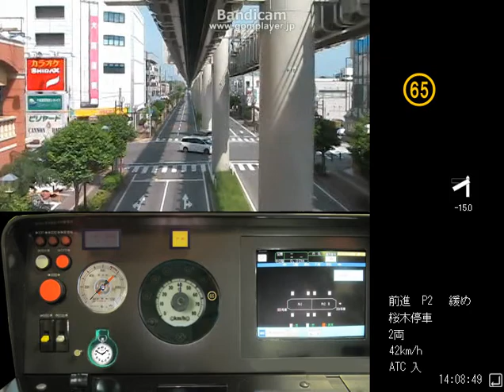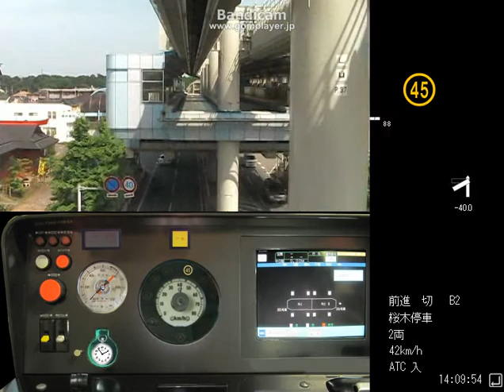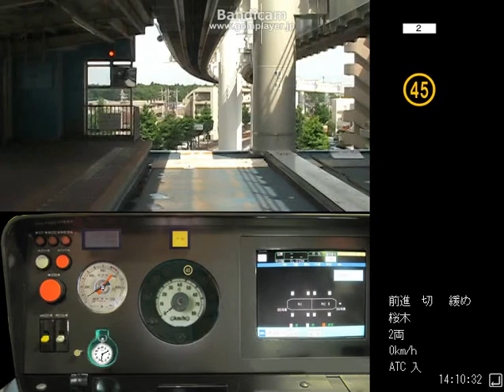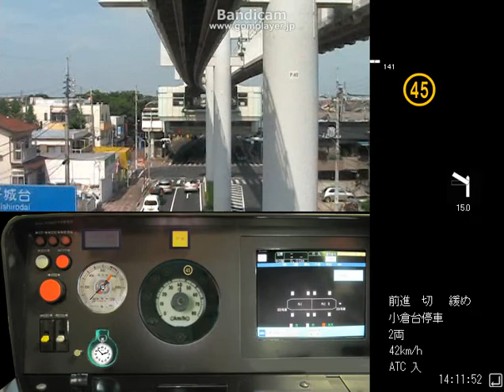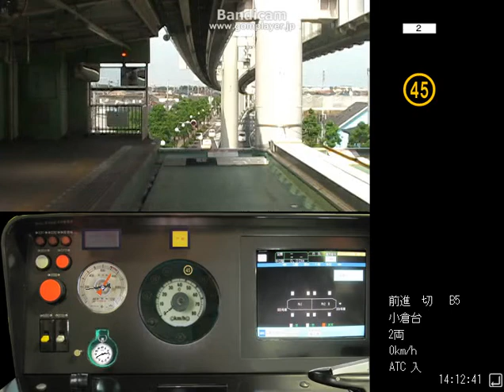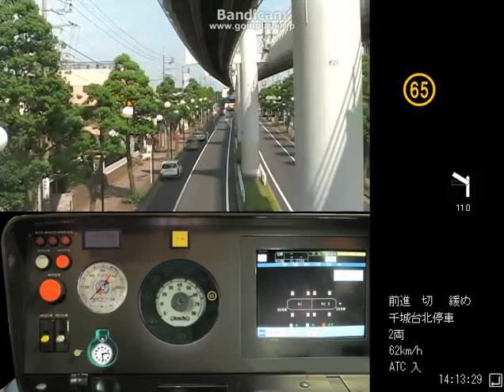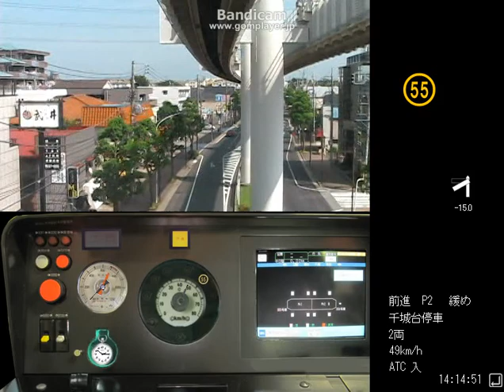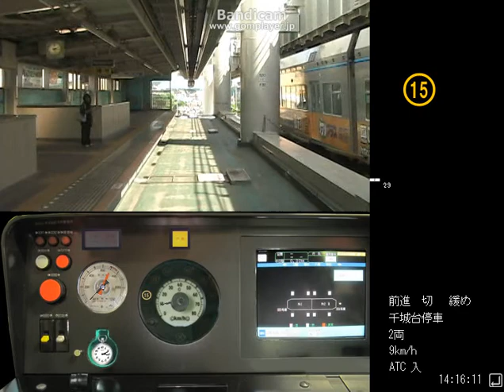鉄道運転シミュレータ 千葉都市モノレール0形 Part4 都賀→千城台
終点の千城台に到着です。